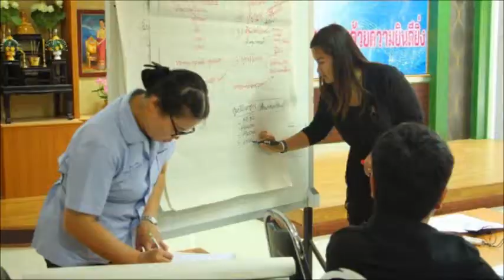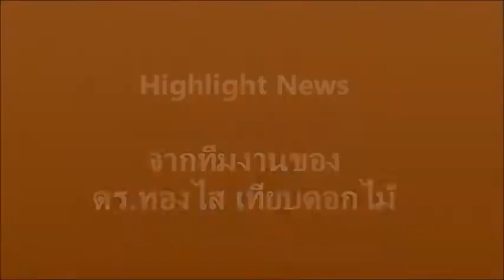วิจัยอนาคตการเรียนการสอน กศน.อย่างมีคุณภาพ : มศว.ร่วมกับ กศน.อ.เมืองขอนแก่น